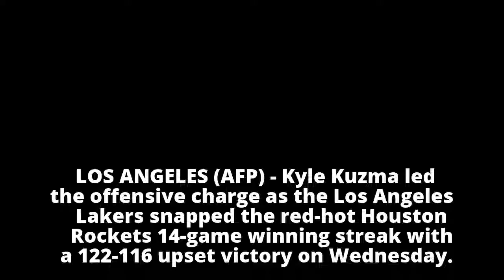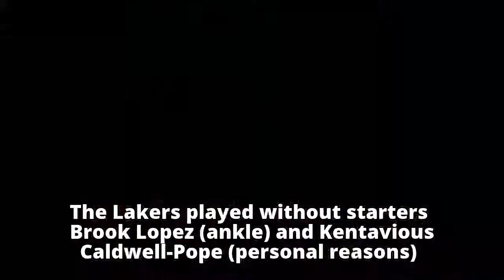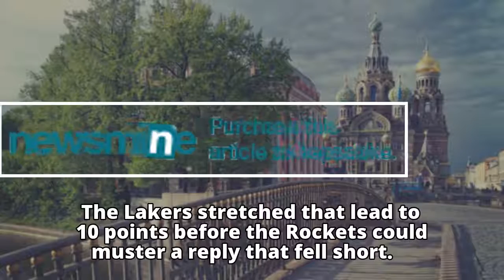NBA: Los Angeles Lakers end Houston Rockets' 14-game win streak